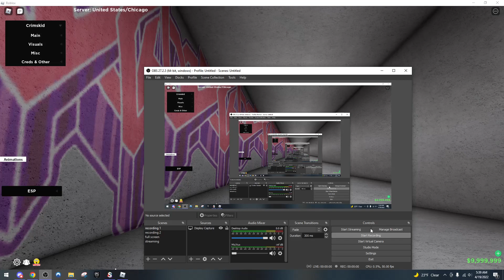*FREE* HOOD MODDED SILENT AIM + AIMLOCK *HITS ALL*